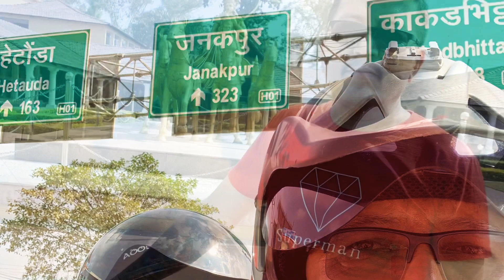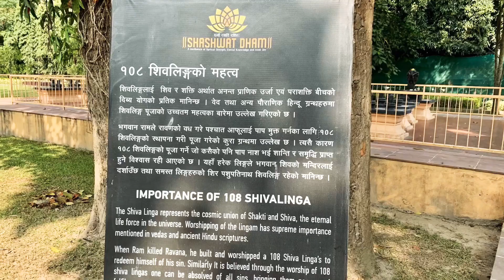Sashswat dham gorkha narayani & sauraha 2976/07/10